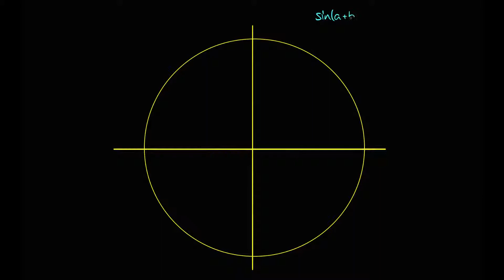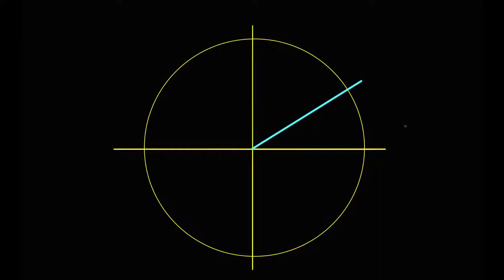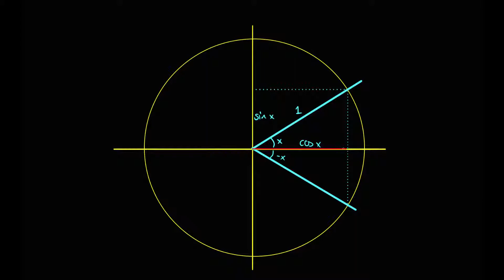3.7.1 - sin og cos av negative vinkler (R2)